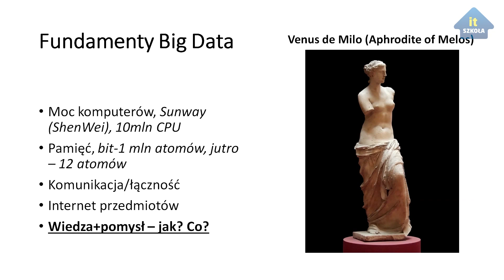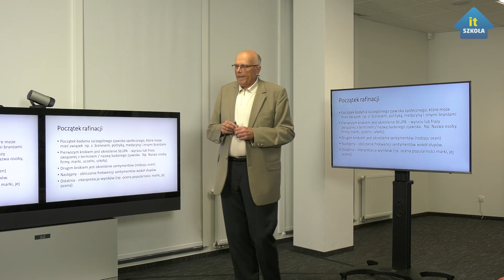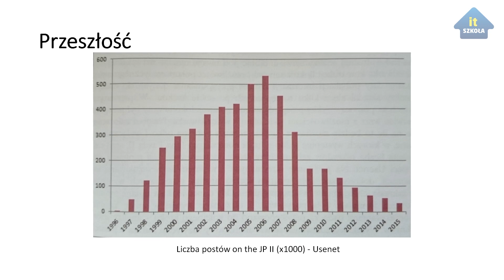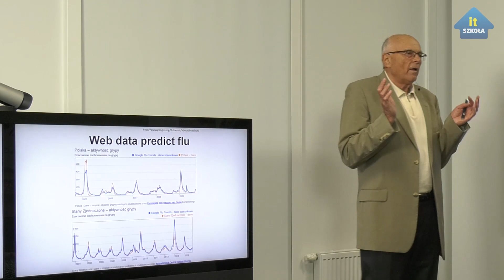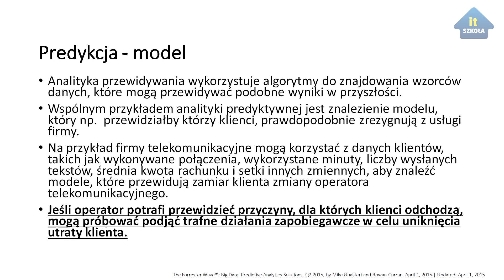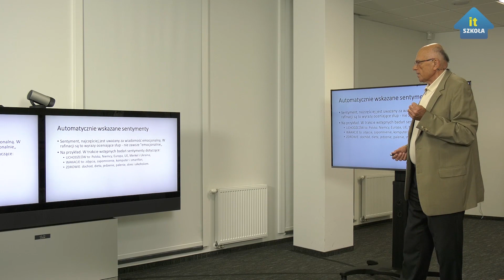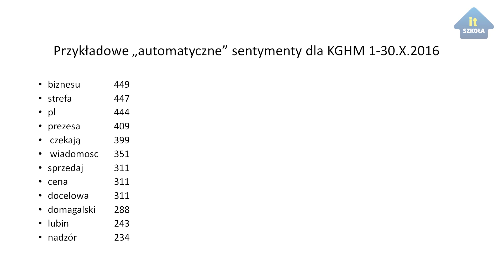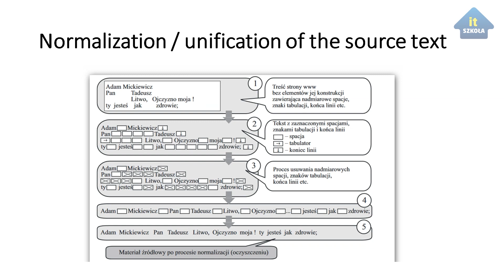Big Data cz. 2z2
Gościem IT Szkoły  był profesor Włodzimierz Gogołek, ekspert Naukowego Kolegium Ekspertów do spraw Rozwoju Technologii Informacyjno – Komunikacyjnych w Edukacji.
Profesor Uniwersytetu Warszawskiego, gdzie poza pracą naukowo-badawczą, prowadzi zajęcia dydaktyczne w zakresie technologii informacyjnych mediów i kieruje specjalizacją "Dziennikarstwo On-line".
Poza pracą na Uniwersytecie czynnie prowadzi działalność praktyczną i doradczą w zakresie projektowania i wdrażania systemów informatycznych.
Mówca na wielu krajowych i zagranicznych konferencjach, autor książek dotyczących problematyki technologii informacyjnych i materiałów naukowych i popularno-naukowych w zakresie informatyki, przemysłu informacyjnego, Internetu i stron internetowych.
Wykład „Big Data” składa się z dwóch części.